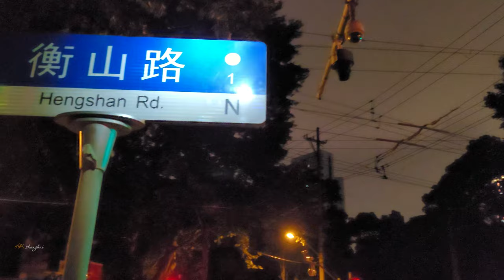【4K. Shanghai】Taojiang Road Dongping Road 桃江路 东平路\上海の街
TaojiangRoad and DongpingRoad in the former French Concession of Shanghai form a sandwich, both roads are not long, Taojiang Road near the Urumqi Road section has about 200 meters of cobblestone pavement, which feels like the streets of old Shanghai. Both roads are connected to Urumqi Road, and this section of Urumqi Road is exactly where the American Consulate is located.
I remember last year, during the period of Sino-US relations, I was shooting on Urumqi Road, and when I walked in front of the US Consulate, I was stopped by security personnel, probably meaning, "Please don't shoot at this very time, but I was just passing by here for street photography. Road乌鲁木齐路）
This time, I passed by the U.S. Consulate again at night for street photography, but I was still worried that security personnel would suddenly appear and stop the shooting.